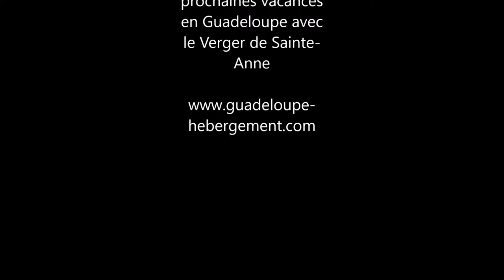Vacances novembre Guadeloupe : interview Mme Luet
Mme Luet a passé des vacances en nombre 2015 en Guadeloupe entre repos et visites touristiques de l'île. Retour chaque soir dans le bungalow 2/4p Hibiscus du Verger de Sainte-Anne.